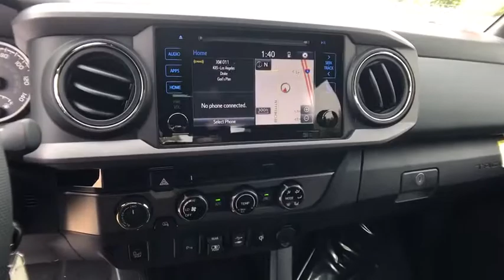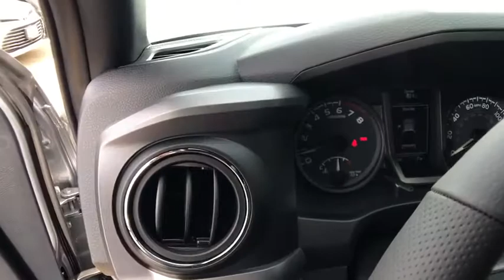2018 TOYOTA TACOMA Northern California, Redding, Sacramento, Red Bluff, Chico, CA JX138941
SILVER SKY METALLIC NEW 2018 TOYOTA TACOMA available in Northern California at  Lithia Toyota of Redding. Servicing the Redding, Sacramento, Red Bluff, Chico, CA area.
2018 TOYOTA TACOMA DOUBLE CAB 5' BED V6 4X4 - Stock#: JX138941 - VIN#: 5TFCZ5ANXJX138941

250 E. Cypress Ave.

Navigation, Satellite Radio, Back-Up Camera, TECHNOLOGY PACKAGE, TRD SPORT PACKAGE, Trailer Hitch, 4x4, Aluminum Wheels. TRD Sport trim, SILVER SKY METALLIC exterior and GRAPHITE W/ GUN METAL interior. EPA 20 MPG Hwy/17 MPG City! CLICK ME!br /br /KEY FEATURES INCLUDEbr /Navigation, Back-Up Camera, Satellite Radio. MP3 Player, 4x4, Aluminum Wheels, Privacy Glass, Keyless Entry, Steering Wheel Controls, Child Safety Locks. br /br /OPTION PACKAGESbr /TECHNOLOGY PACKAGE Blind Spot Monitor w/Rear Cross Traffic Alert, Rear Parking Assist Sonar, TRD SPORT PACKAGE Sport grade package, Entune App Suite, Destination Search, iHeartRadio, MovieTickets.com, OpenTable, Pandora, Yelp, Facebook Places and Slacker Radio. Toyota TRD Sport with SILVER SKY METALLIC exterior and GRAPHITE W/ GUN METAL interior features a V6 Cylinder Engine with 278 HP at 6000 RPM*. br /br /EXPERTS RAVEbr /KBB.com explains If you're looking for a reliable work truck, a capable surf wagon, a durable dirt-bike hauler, a comfortable daily driver or an ultimate off-road adventure vehicle, you'll like the 2018 Tacoma.. Great Gas Mileage: 20 MPG Hwy. br /br /VISIT US TODAYbr /Our commitment to treating you in a neighborly fashion extends from our inventories and auto repair service to our no-frills, easy-to-comprehend auto financing. This comes not only in the form of car loans and leasing service for drivers from Redding, Chico, Red Bluff and Shasta Lake, but a tenacious spirit dedicated to getting the flexible terms you deserve. Please feel free to explore our entire site and see all of the products, services, and pre-buy car research we have to offer. br /br /Horsepower calculations based on trim engine configuration. Fuel economy calculations based on original manufacturer data for trim engine configuration. Please confirm the accuracy of the included equipment by calling us prior to purchase. br /